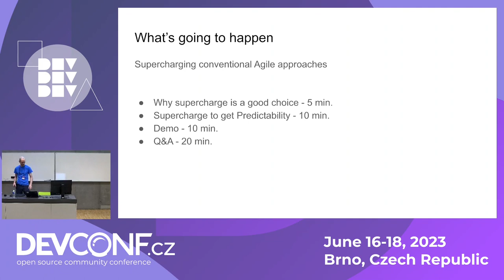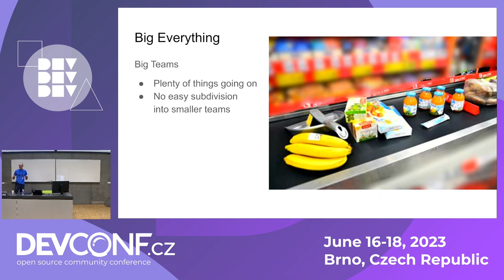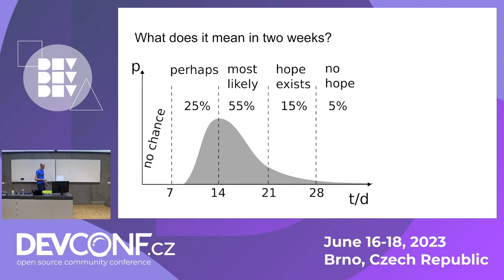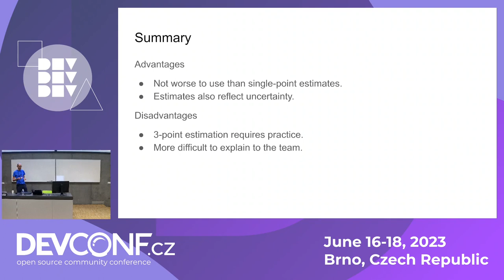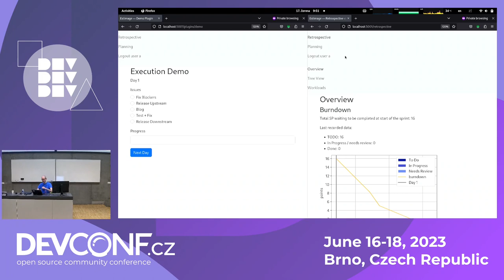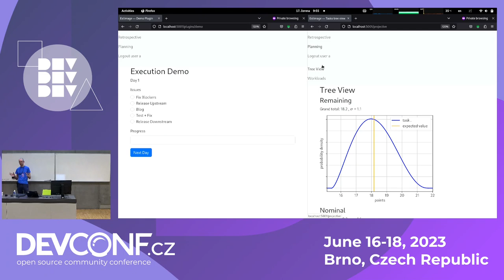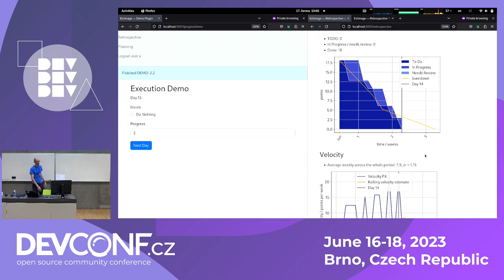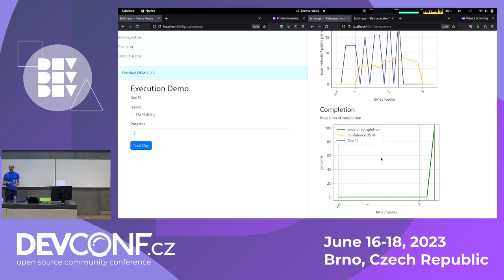Go Big with Supercharged Agile - DevConf.Cz 2023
Speaker(s): Matěj Týč

Agile and scrum fit small teams that can control their projects and execution environment tightly. Larger teams that work on complex, legacy projects in an open-source environment full of distractions face serious obstacles with basic activities such as estimating and monitoring the execution.

For instance, increased uncertainty brings doubts when a task's difficulty has to be expressed as a number of story points. Similarly, long delivery times often lead to long iterations, that bring up the need to extract progress and velocity data as soon as possible - not just after such longan iteration is concluded.

Luckily, everything has been invented already. Methods that help to deal with these conditions and more were successfully used in the late 60s, and they combine extremely well with today’s possibilities of data processing and presentation.

Come to see how to do some things smarter, and how to use automation to put the data that we all already record in issue trackers to a good use.